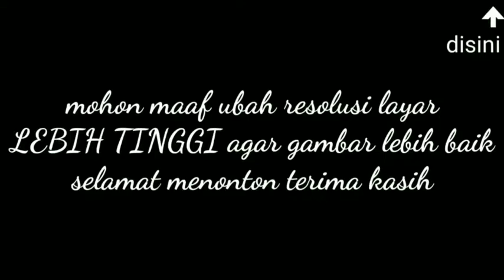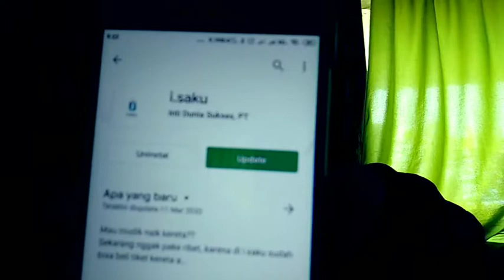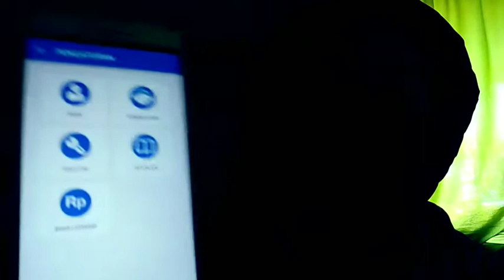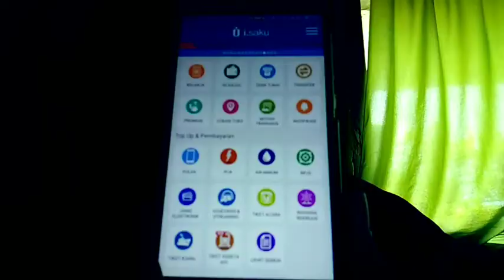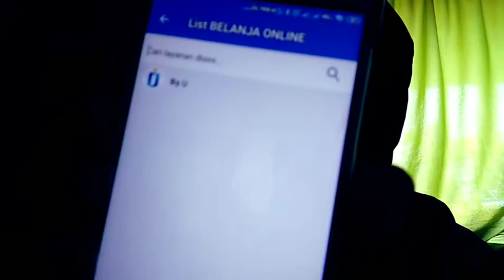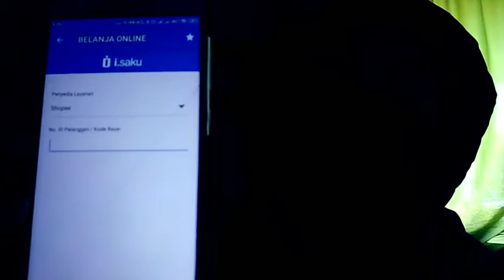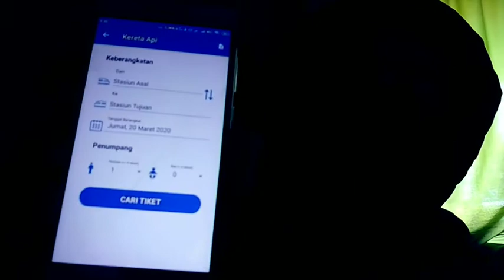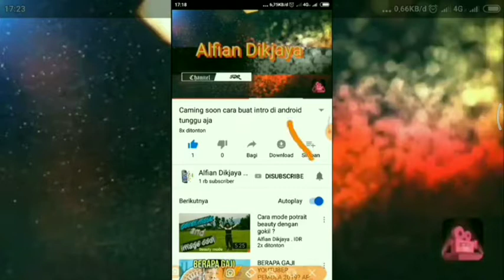pindah ke pembayaran kekinian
Next content | Edelyn mikir mau ikutan KB tapi...?
Next content | ADJ . TV Terima kasih Pahlawan mereka semua
Next content | Vlog sembarangan partisipasi content COVID - 19 semangat jangan nyerah

disini tonton lebih banyak video

Tonton sambil santai aja selalu Heppy

(Catatan penting)
Khusus apArt hukum Candaaan atau tebakan
Pilih salah satu kalau nggak faham kalau bisa mengartikan semua berati cerdas seperti AK-X06mR Tampa masyarakat jadi salah paham ataupun resah karena tingkah konyol gua wkwkwk

Candaan atau tabakan

Xtra mision

Bagi yang kena Covid-19 semangat terus menuju masa depan yang cerah meskipun ini sudah lama kabarnya tapi jangan menyerang karena keluarga sangat khawatir kalau yang belum punya keluarga nanti pasti kalian ingin merasakan punya keluarga bahagia dengan cara yang sederhana mulai dari semangat agar Kalian menjadi sembuh setelah itu jadi orang sukses jika sembuh  kalau yang sudah merasa sukses kalian jangan mudah merasa puas dengan yang
Di dapatkan tapi berusahalah jadi yang terbaik buat orang terdekat bangga jika kamu nggak bisa buat mereka bangga sekarang Jangan buat mereka kecewa tetap semangat jangan menyerang kesembuhan kalian adalah yang terpenting bagi keluarga, kerabat, juga orang yang sangat berarti bagimu.
jangan merasa sakitnya sendirian banyak yang sudah sembuh bersama pasti bisa sembuh semangat terus meskipun gua nggak pernah merasa sakitnya tapi gua semangatin kalian agar sembuh karena gua juga pernah sakit walaupun cuma ketergantungan obat herbal pusing bikin nggak' konsentrasi tapi resep dokter hehehe gua PXDkan semoga cepat sembuh

Dalam proses perbaikan teks

Candaan atau tebakan

Teb mision

Di Instagram

Coba kalian perbaiki bahasanya jadi bahasa yang baik dengan banar lalu silahkan kalian tabak apa maksud dari proses kejadian KTP eeeh maksudnya Cerita tersebut...?

Atau kalian bisa cerita ke saya di komentar
Meskipun saya nggak baca semua pasti ada orang baik yang membaca dan membalas jika komentar kalian bikin orang ingin mambacanya

(Belum jadi skrip youtube masih dalam proses perbaikan dulu)
Link skrip disini:

Link disini :

Link disini :

Jika menurut kalian ada yang kurang mohon bantuannya mungkin ada yang perlu saya koreksi untuk maju kedepannya maaf jika kurang berkenang di hati para pengikut

 Link download

Mohon maaf bila video ini sedikit kurang berkenang di hati para penonton baik disengaja maupun tidak di sengaja anggap saja sekedar hiburan masyarakat beserta para segenap aparat keamanan setempat